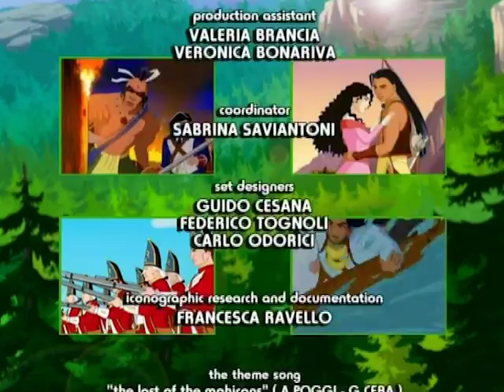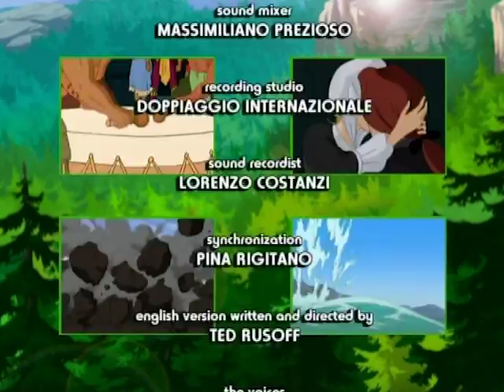INDIAN SUMMER | The Last Of The Mohicans | Full Episode 5 | English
Our friends make their way through the woods towards Fort Henry, now rejoined by the company of David Gamut, when they then stumble upon the tracks of a few white hunters that kill deer and beavers for their fur and horns. An encounter with a wild wolf, Yaku, then drives our friends to flee to the fur hunters’ hideout. There, one of the hunters has just discovered a Native-American child, Little Knife, who has been made into a servant. Little Knife had attempted escape. Our friends intervene in order to defend the youngster, and then discover with horror that the other three hunters are in the forest hunting a large bear whose tracks they’d picked up on. As it happens, our friends will in the nick of time save Nootka, who’d been hunted in a cave. Big Snake will treat Nootka’s wounds, and the bear will then rejoin our friends on their journey, along with Little Knife and his wolf.